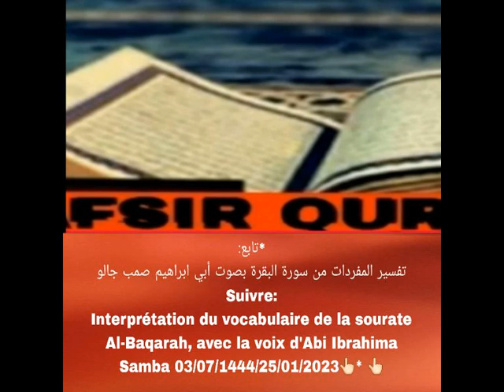Austaz samba diallo abou ibirahim (2)